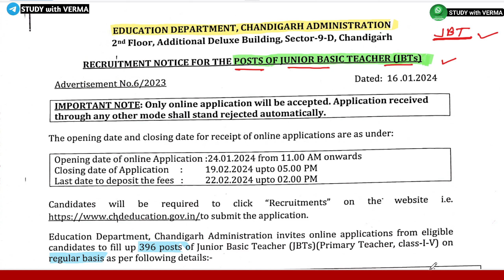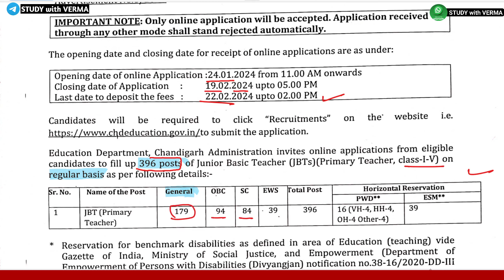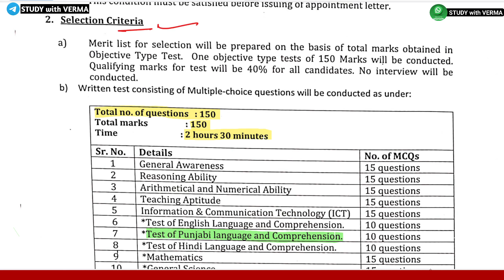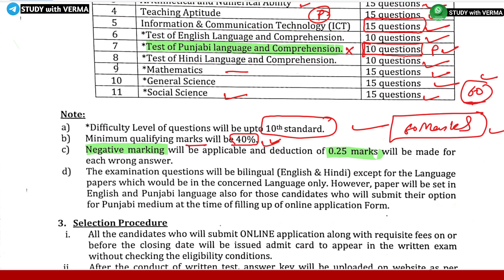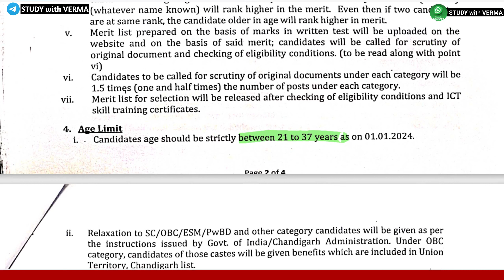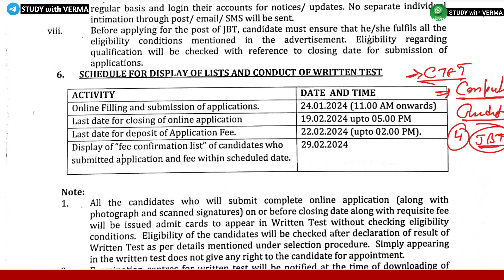JBT VACANCIES- REGULAR BASIS | CHANDIGARH JBT | ELLIGIBLITY CRITERIA | SYLLABUS | FEE